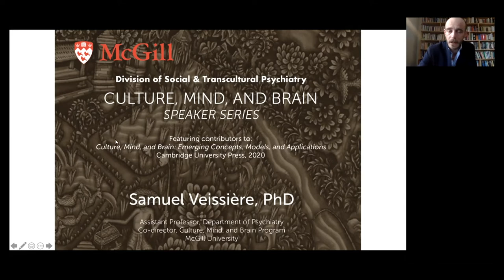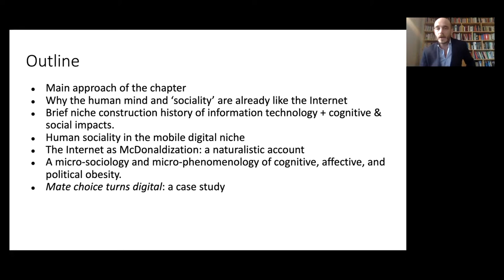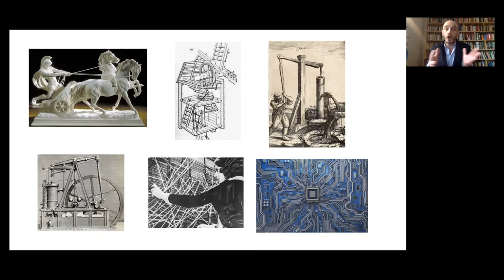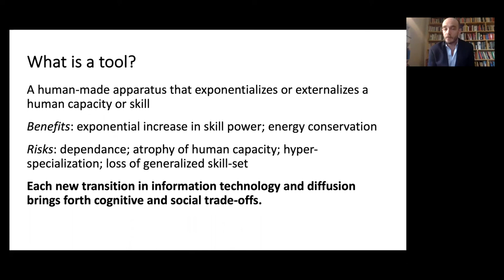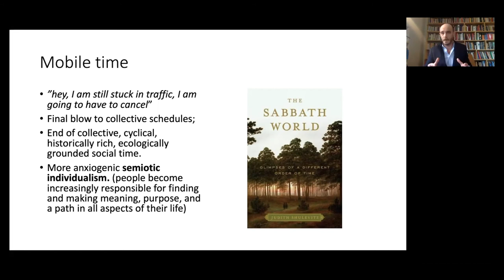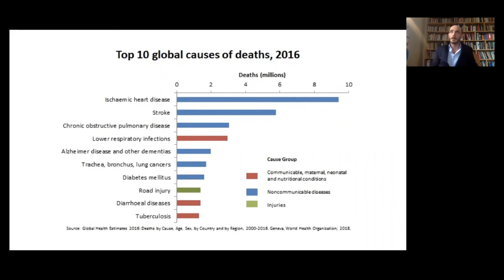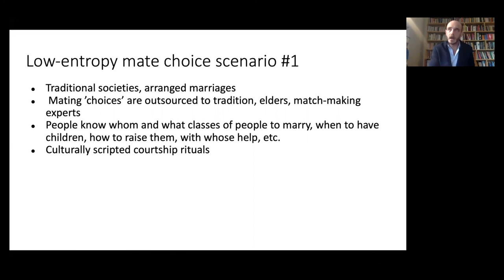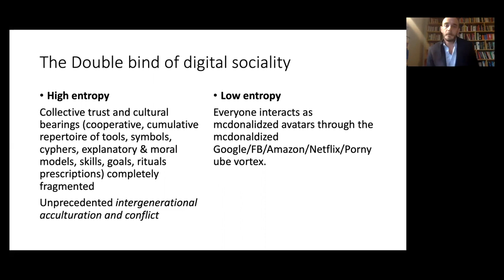Samuel Veissière | “Internet Sociality”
The Culture, Mind & Brain Speaker Series presents:

“Internet Sociality”

Samuel Veissière, PhD
Assistant Professor, Department of Psychiatry
Co-director, Culture, Mind, and Brain Program
McGill University

The talk took place from 3 to 5 PM EST via Zoom on March 11th.